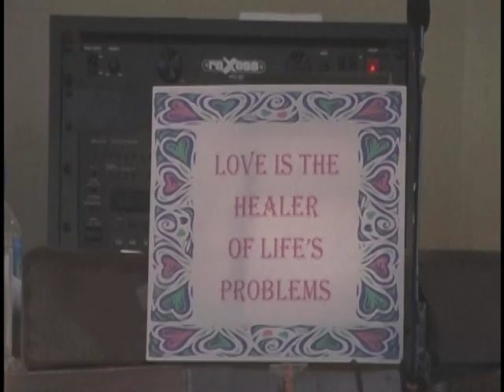Love is the Healer of Life's Problems | Rev. Karen A. Kohler | February 13th 2011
In this video Rev. Karen A. Kohler of Metaphysical Universal Ministries provides a lesson on how light triumphs over darkness and explains the roots of intolerance, gloating, and how love (which is rooted in our DNA) can break vicious cycles.

This video record is on file at MUM’s principal office and is part of its “expanding spiritual knowledge” lecture series. We are excited to provide you access to our video archives. It is our sincere belief that through these accounts, lectures, and stories that you may have a close relationship with God.

To have your name included on our internet member wall, you can sign up and access our member portal here:

Office Mailing Address:
2718 Honochick Drive